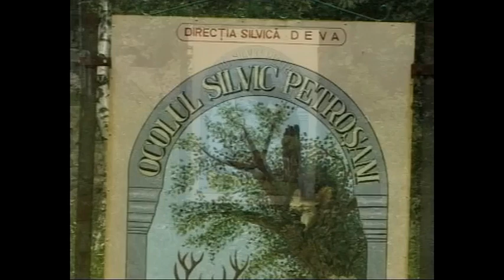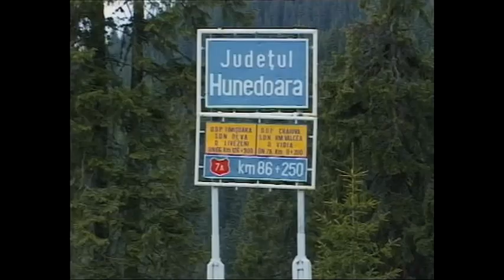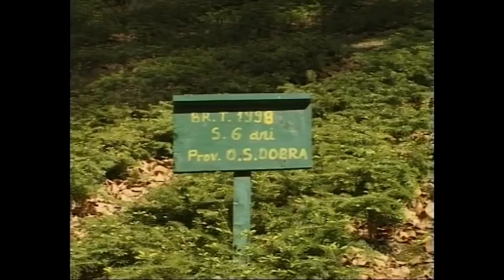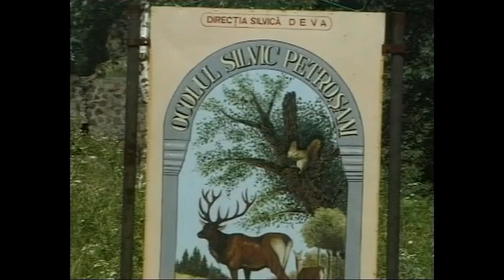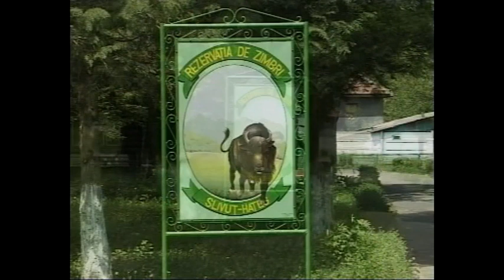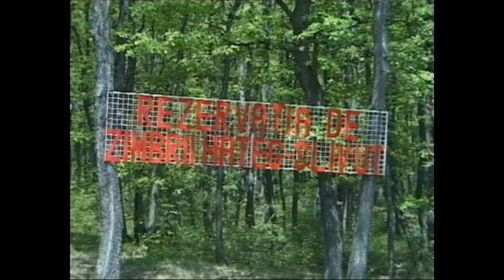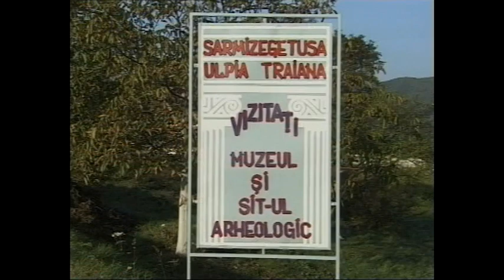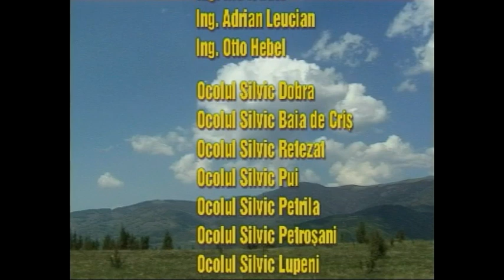Cu ce se ocupa silvicultorii - Padurea hunedoreana la inceputul mileniului III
Un film de: Alexandru Satmari
Comentariul: Gabriel Cheroiu
Crainic lectura text: Mircea Nacsa
Scenariul, regia si imaginea: Alexandru Satmari
Montaj & Postprocesare AV: Bogdan Sterpu si Florin Tanase
Coordonator filmari: Eugen Ognean
Ocolul SIlvic Dobra
Ocolul Silvic Baia de Cris
Ocolul Silvic Retezat
Ocolul Silvic Pui
Ocolul Silvic Petrila
Ocolul Silvic Petrosani
Ocolul Silvic Lupeni
Ocolul Silvic Hateg
Realizator: ALSA WILDLIFEFILM